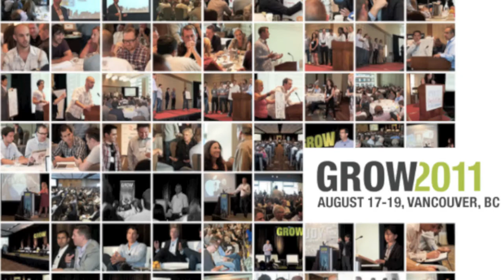GROW Conference 2011--What "Brand" Means for Start-Ups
The 2011 GROW Conference at the beautiful Vancouver Convention Center August 18, 2011 featured a great line up of speakers and an audience of entrepreneurs, marketers, media and venture folks. In this panel, First Round Capital's Rob Hayes digs into the subject of Brand for start-ups with Tribal DDB's Mike Parker and Consigliere Group's Mike Duda and yours truly. Hope you enjoy the discussion as much as we did. Comment or rate/review below to let us know your thoughts.